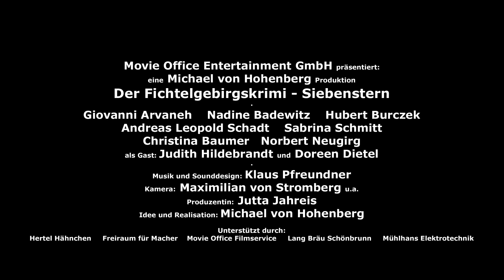Der Fichtelgebirgskrimi Siebenstern Trailer 2020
Eine nicht ganz ernst gemeinte Geschichte über 3 Polizeistationen im Fichtelgebirge!